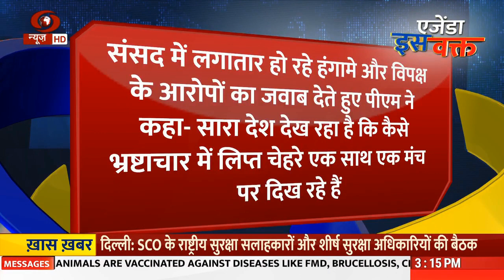राहुल गांधी की संसद की सदस्यता खत्म लेकिन कांग्रेस पार्टी का लीगल सेल चुप